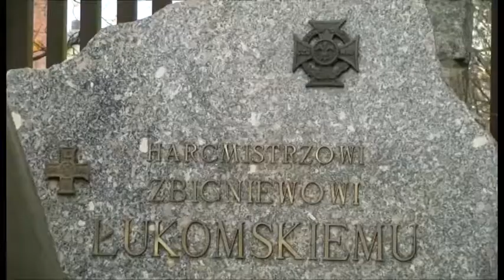Dzień Niepodleglości w Śmiglu